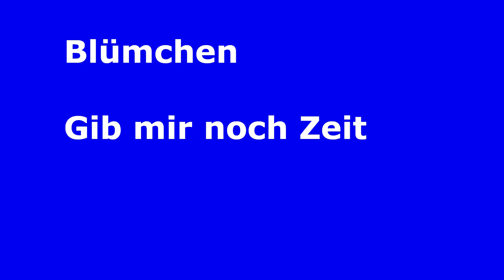Blümchen Gib mir noch Zeit